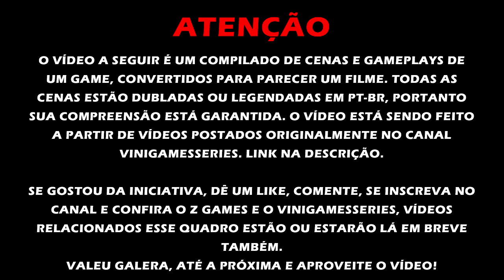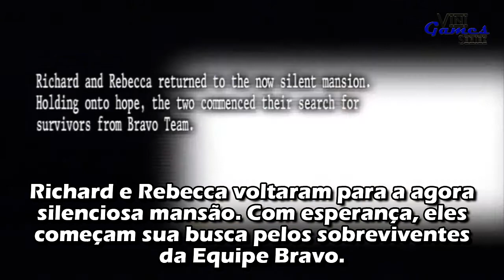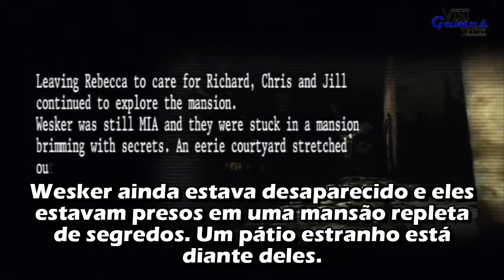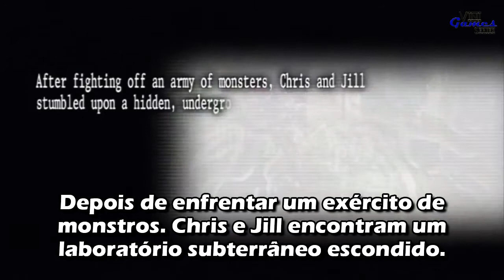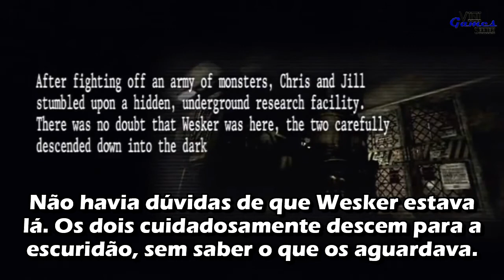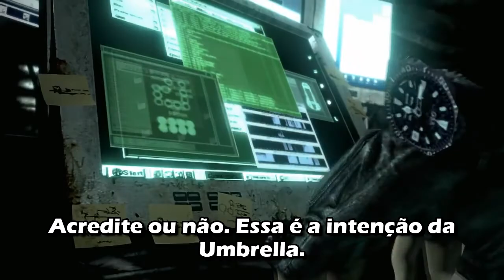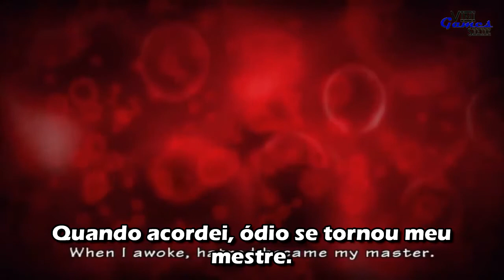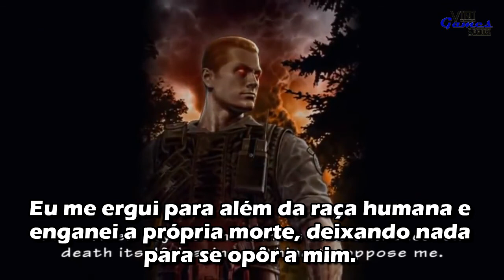Resident Evil 1 | FILME LEGENDADO - Games Series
CONFIRA O CANAL Z GAMES!!!